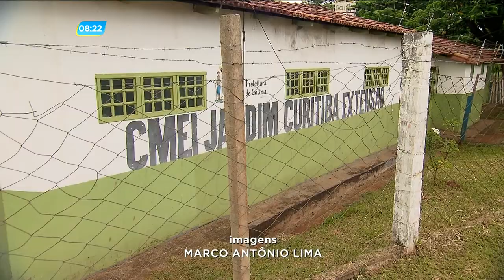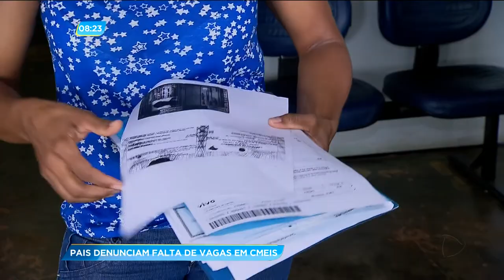GA - Pais denunciam falta de vagas em CMEIS - 23-01-2018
As aulas nos CMEIS de Goiânia começaram, mas ainda tem muita criança fora das escolas. Muitos pais procuraram o conselho tutelar na tentativa de conseguir uma vaga para os filhos.